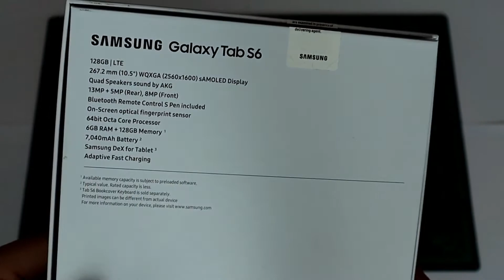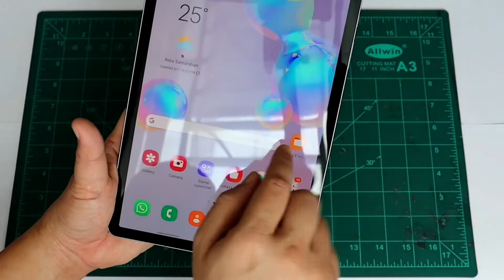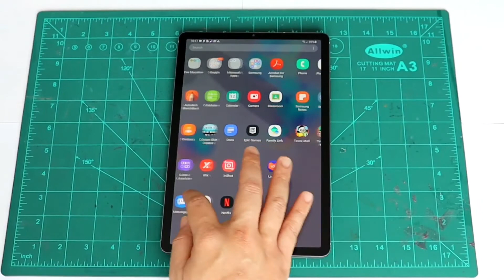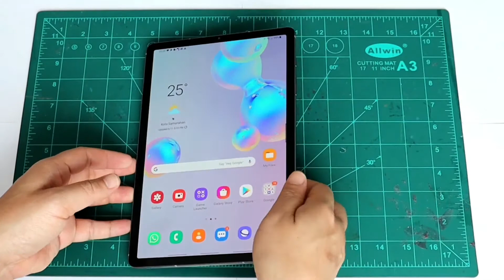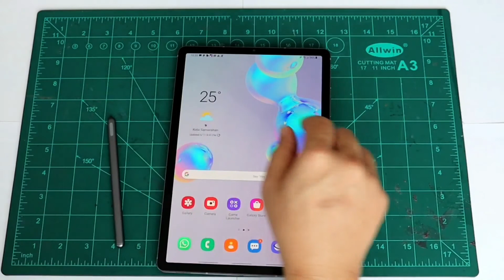Samsung Galaxy Tab S6 | Fantastic Tablet for Gaming, Casual, Pro user & Artist!!!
Hi guys! Back with another video. Join me unboxing this Samsung Tab S6 in 2020. This is family tablet to replace our aging Ipad 2. Is Samsung Tab S6 still relevant in 2020? Let me know your thought.